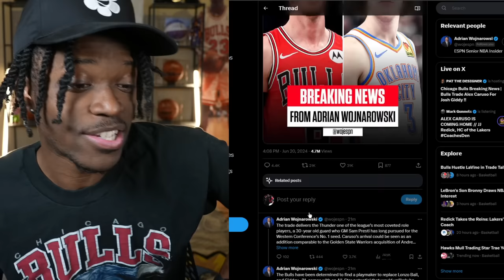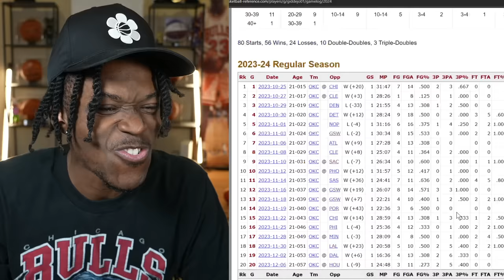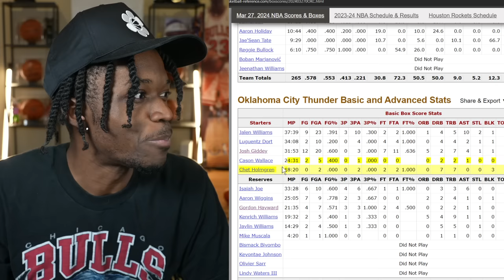The Bulls Traded Alex Caruso For Josh Giddey